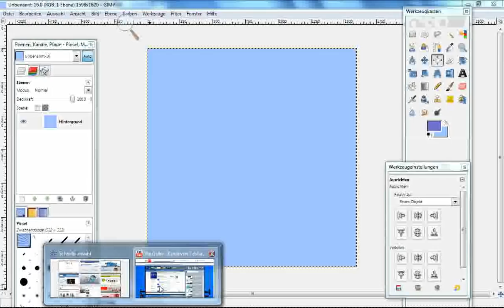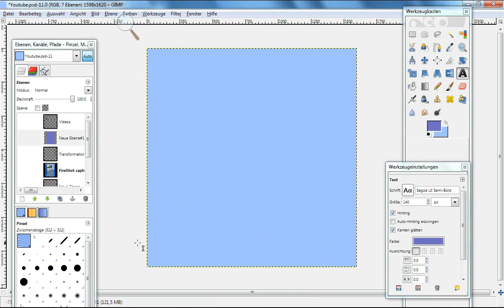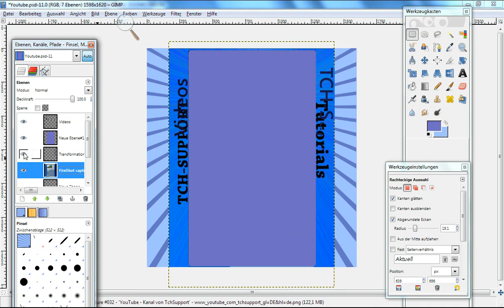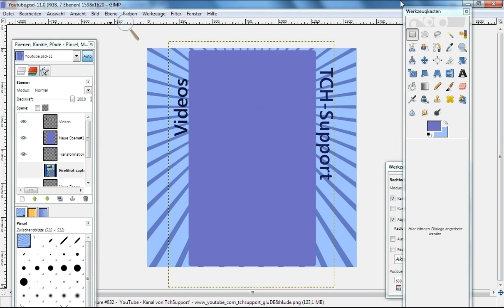YouTube Design/Hintergrund erstellen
Ein kurzes Überblick Video wie ihr ein YouTube Design erstellen könnt für euren kanal!